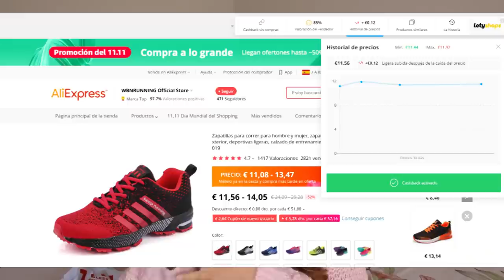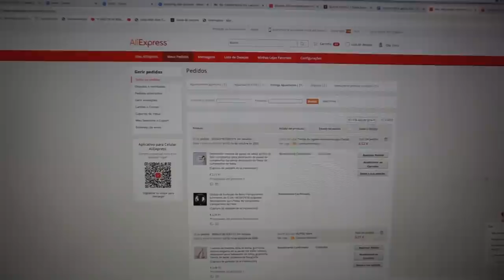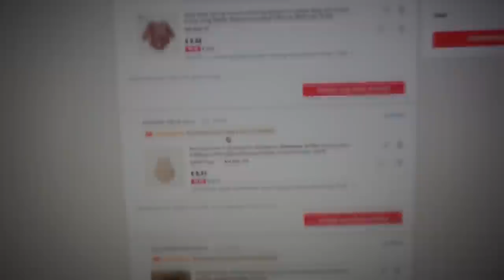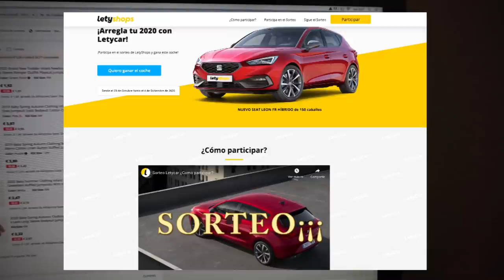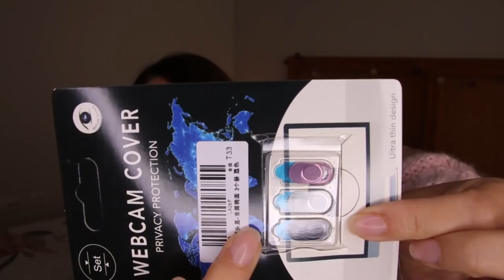SÚPER HAUL ALIEXPRESS - 🛍 REBAJAS 11.11 🛍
Aprovecha la promo de AliExpress y gana el coche de LetyShops

QUE NO TE ENGAÑEN...descubre con esta extension si el vendedor mantiene los precios y los descuentos son verdaderos, La extensión es necesaria para ver si los descuentos son verdaderos 😉

💸  LETYSHOPS  💸

Códigos LIMITADOS (válidos 11-12.11)
7LETYSINGLE. 7€ de 50€
10LETYSINGLE. 10€ de 90€
12LETYSINGLE 12€ de 110€
+ Letycódigo (es necesario aplicarlo en la cuenta personal de LetyShops)
LetyShop3x11.11 (el cashback aumentado para 11 compras)

LINKS A LAS COSITAS QUE ENSEÑO:

CRISTAL MOVIL
ADORNOS MADERA
MASCARILLAS QUIRURGICAS
TOPERS TARTA
VENTANA WEBCAM
GLOBO BURBUJA
ADORNO POMPOM